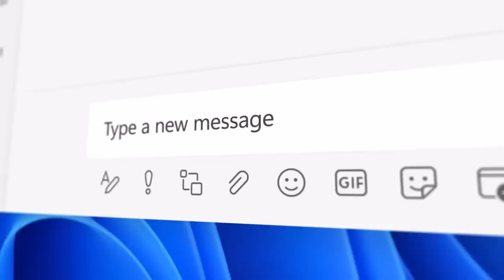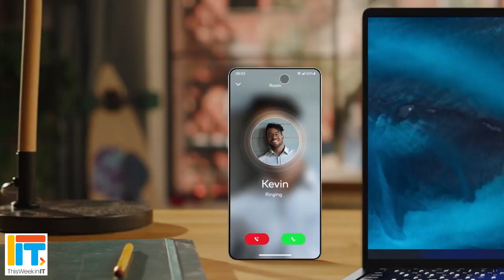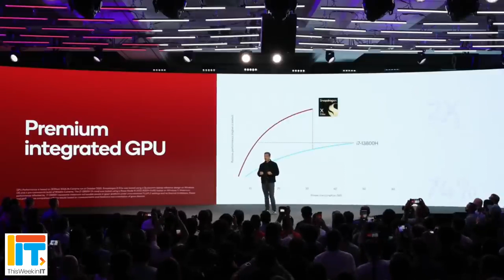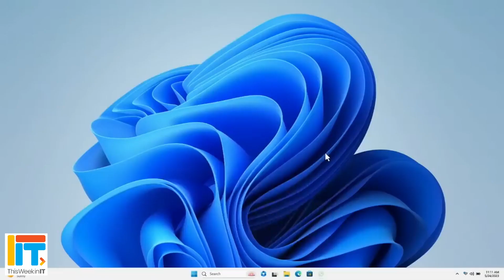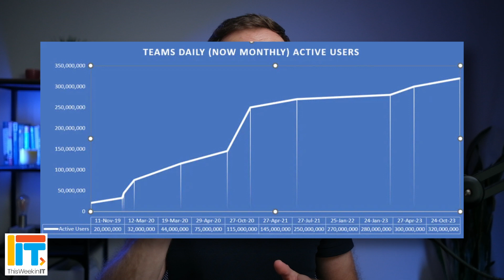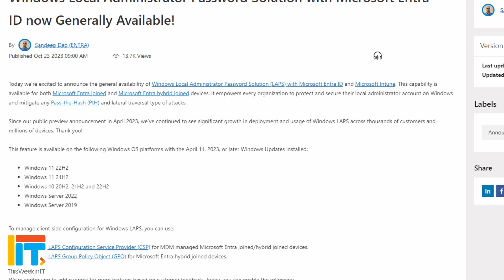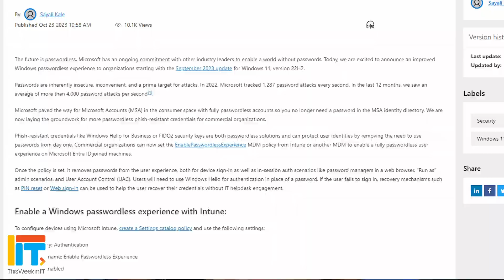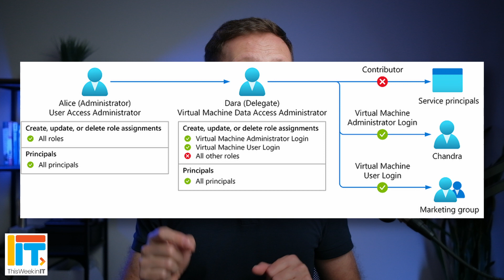Tech Showdown: Snapdragon X Elite vs Apple M2, Teams Milestone & Windows Security Boosted!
This Week in IT, Snapdragon X Elite takes the lead against Apple's M2 Max! Meanwhile, Teams skyrockets with 320 Million active users and Microsoft streamlines Defender for Endpoint deployment. Plus, discover how Windows LAPS is supercharging protection with the latest Entra ID and Intune support. Let's dive in!

Qualcomm Unveils Snapdragon X Elite: A Powerhouse for Windows on Arm PCs, Outperforming Apple’s M2 Max with 30% Less Power
Qualcomm Unleashes Snapdragon X Elite: The AI Super-Charged Platform to Revolutionize the PC
Announcing a streamlined device connectivity experience for Microsoft Defender for Endpoint
Windows LAPS Introduces Microsoft Entra ID and Intune Support to Boost Protection
Windows Local Administrator Password Solution with Microsoft Entra ID now Generally Available!

⌚Timestamps

00:00 - Start
00:33 - Snapdragon X Elite and Windows on Arm (WoA)
08:19 - Microsoft Teams usage up 20 million
09:16 - Microsoft Defender for Endpoint deployment
10:15 - Windows LAPS Introduces Microsoft Entra ID and Intune Support to Boost Protection GA
11:41 - Windows passwordless experience expands
12:38 - Azure managed Conditional Access policies
13:44 - Azure role assignment management using conditions preview